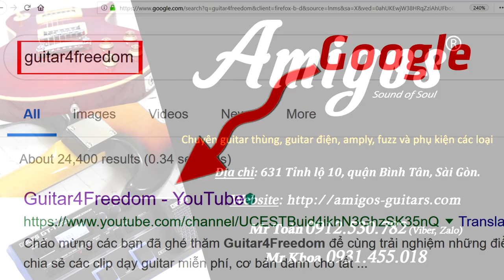Học cách bấm hợp âm La thứ trên đàn guitar | Guitar4Freedom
Học 3 cách bấm hợp âm La thứ trên đàn guitar đơn giản dễ học.